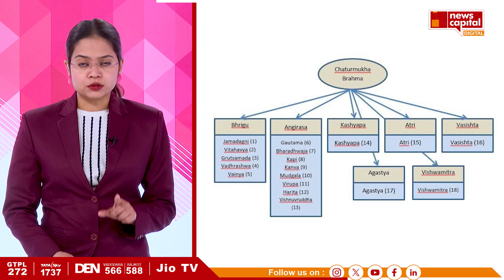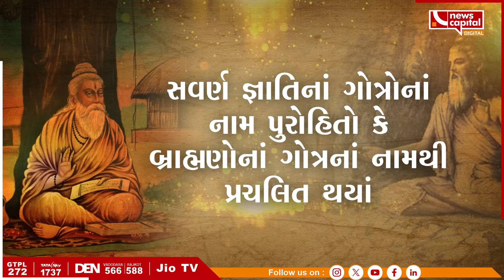જાણો ગોત્ર અને તેના મહત્વ વિશે